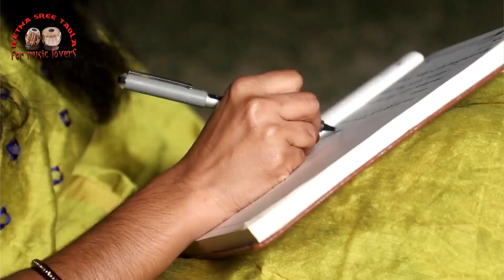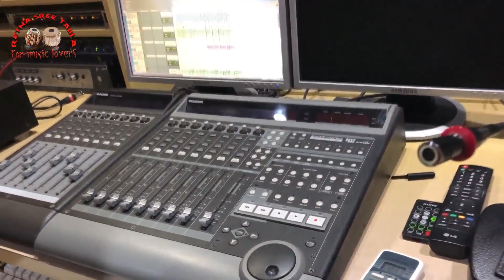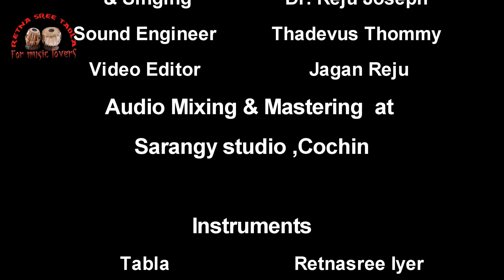Marannuvo sakhiye ,a malayalam light song composed and sung by sri.Reju Joseph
Malayalam song composed and sung by sri.Reju Joseph,Tabla Retnasree iyer
Malayalam Song
Light song